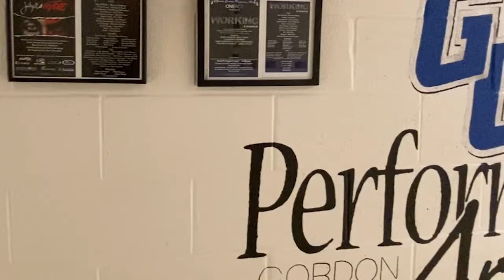Dr Kim Watters of Gordon Central named the 2023 NAfME⧸BHS Music Educator of the Year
Presented live at the Georgia Spirit NextGen Chorus Send Off Show in Marietta, Georgia on February 5, 2023